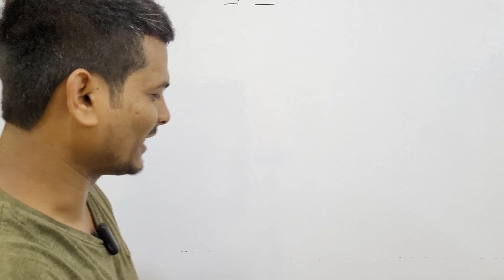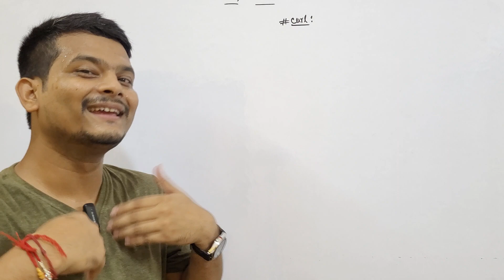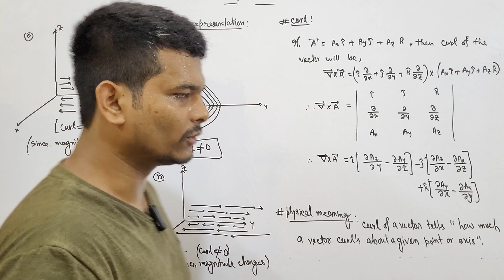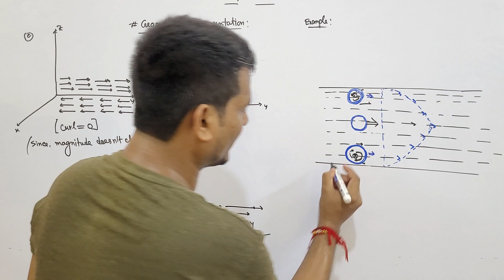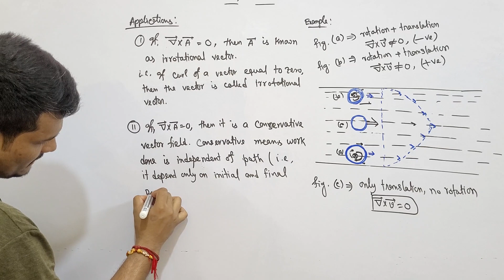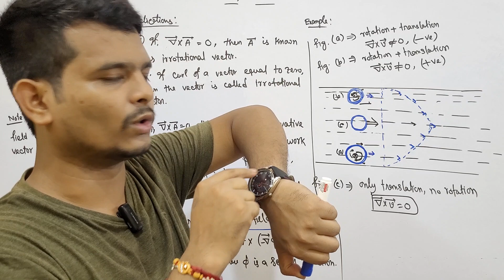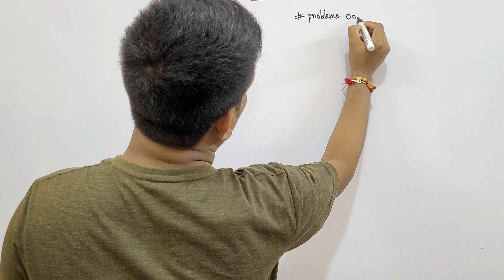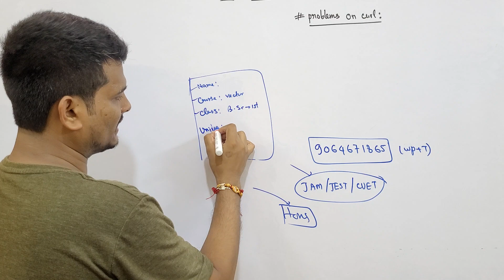physical Significance of Curl | Vector calculus for bsc 1st sem | iit jam physics | Vector Analysis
Physical Significance of Curl
physical significance of curl of a vector field
physical significance of curl in electromagnetics
1st sem bsc physics
vector calculus b. sc 1st year maths
Curl of a vector field in physics bsc 1
curl of vector field
divergence and curl